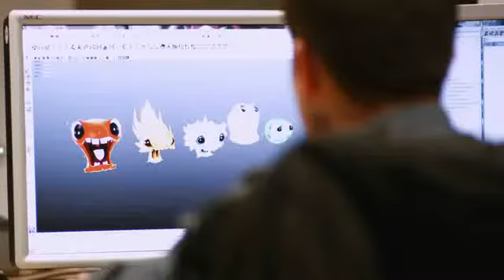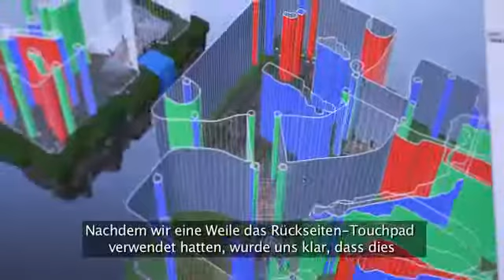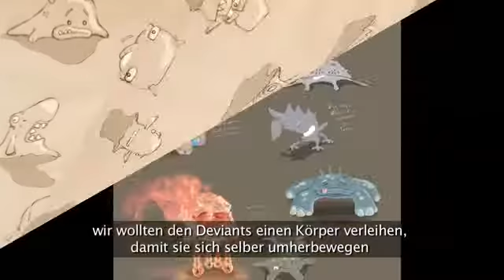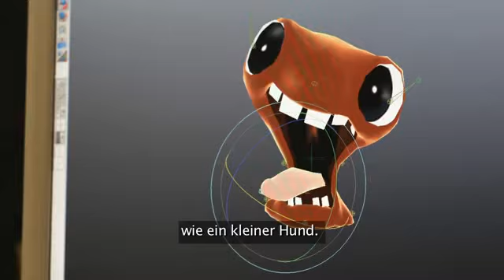Little Deviants - Making Of